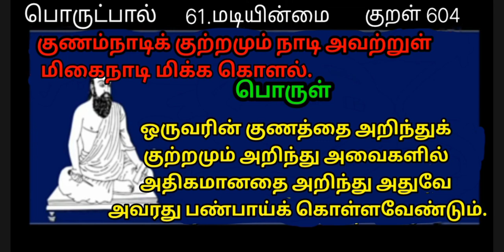Thirukkural / World Tamil Friends Thinam oru Thirukkural / Kural 604 / திருக்குறள் / குறள் 604